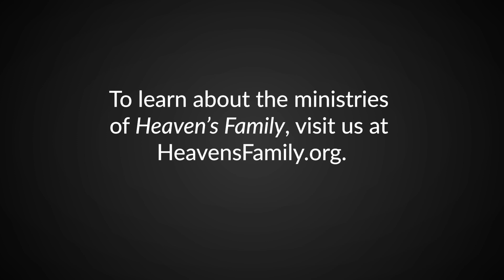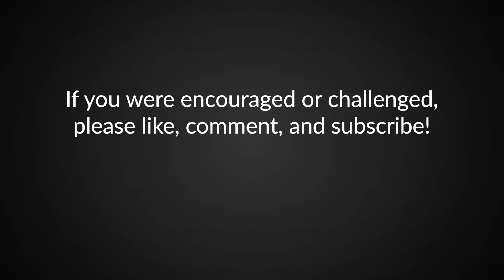The De-Calvinization of Romans 9 (Part 2) | Little Lessons With David Servant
In part 2 of this Little Lessons series, Bible teacher David Servant takes a look at Romans 9, a favorite passage in Calvinistic theology. This passage is often used to defend Calvinism, but in this episode, David reveals how these verses have been taken out of their original context. Learn more!